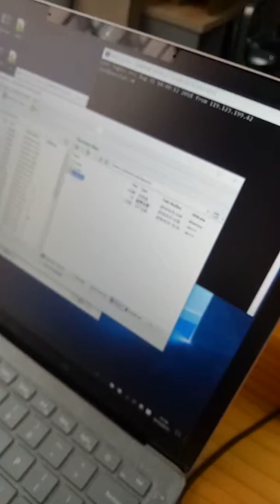Robot self-learning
You can set up what you want the Robot to reply you in our platform.
It can be used in the education, and let students love learning.